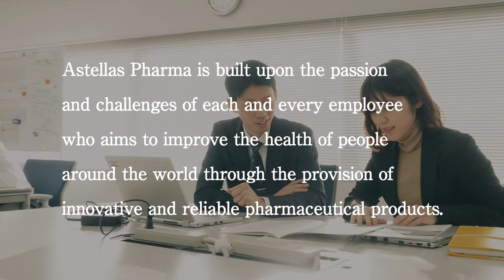Astellas Pharma Inc Recruit Branding Video -English-